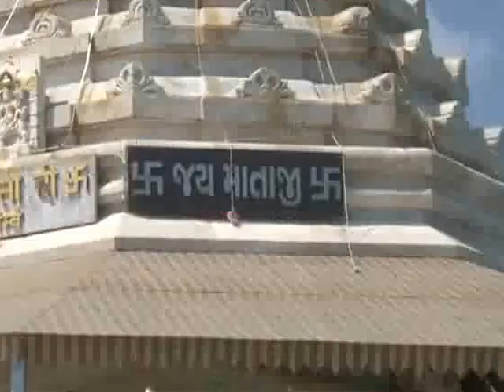AMBAJI MELO 1 2016 गुजरात के बनासकांठा में माँ अम्बाजी का मेला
गुजरात के बनासकांठा में माँ अम्बाजी का मेला
Usually on each fifteenth day of Full Moon Day of each month as per the Vikram Samvat, year of Indian Hindu calendar, Ambaji celebrates a spontaneous Religious Fair and Festival with "Lok Mela" and the big mass of devotees use to come here to worship Maa Ambaji on each day of Poornima during the year.

But on the fifteenth day ( Full Moon Day ) of the months of Asho, Kartik, Chaitra & Bhadrapad , the Spirit of Festival and Religious Fairs increases at their peaks, due to the significance of these holy days in the worship of Shakti Swaroopini Mata Ambica. The people and devotees also enjoy all these Four Festivals of purnima, with Darshan, Ohm Havan and Traditional Garba Dances. Moreover, the cultural shows of Gujarati Bhawai, a purely ancient folk dance and  "Play of Gujarat" is also the prime attractions of these festivals. More specifically to say Bhadrapadi Purnima is the main festival when a big fair of devotees is spontaneously done here in Ambaji and more than 15 lakhs of devotees use to come to worship Maa Amba on this eve and thousands of them come here in community like Padyatri Sangh with the spirit of faith simply by walking from far distant areas situated even at the other ends of Gujarat and from all parts of India. Hundreds of such Padayatri Sangh use to come here to celebrate a Big Religious Fair of Shri Ambaji Mata.